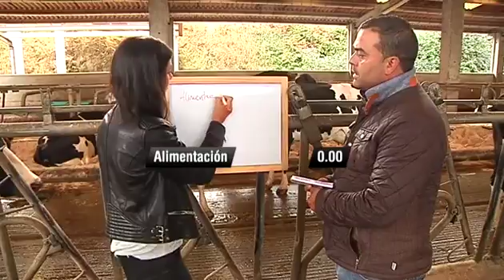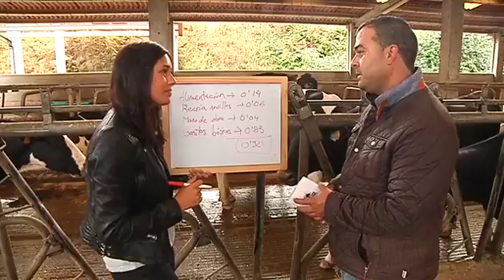Las cuentas de la leche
Un ganadero ha calculado para V Televisión los gastos que supone producir un litro de leche.